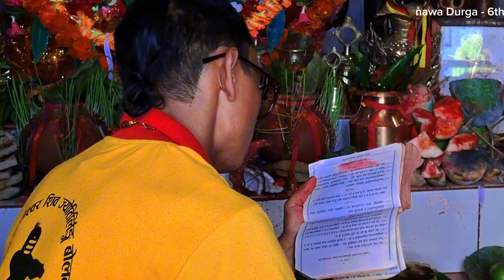Aaha Guys Eposide 3 |Dashain vlog| Abhishek Gaire